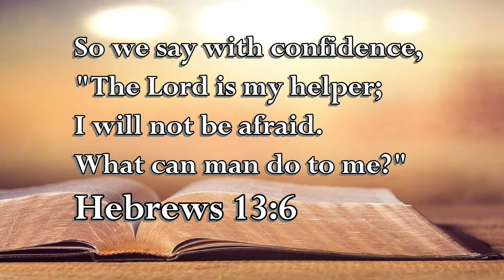Hebrews 13:6 The Voice of the Lord July 27, 2021 by Pastor Teck Uy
Shalom!!!